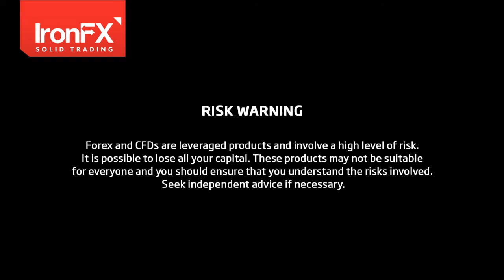IronFX Daily Commentary 22/05/2013 - Dovish comments dent dollar